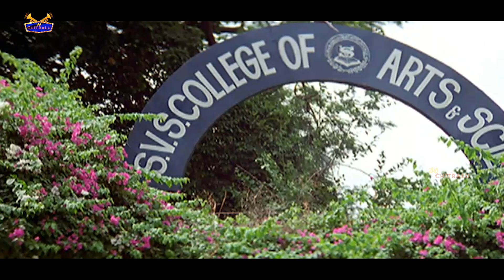సంతకం పెట్టె ముందు ఒక్కసారి ఆలోచించుకో | Chiranjeevi Movies @netichitralu ​